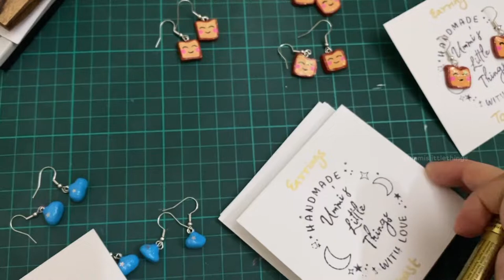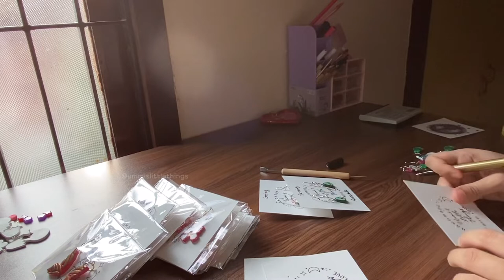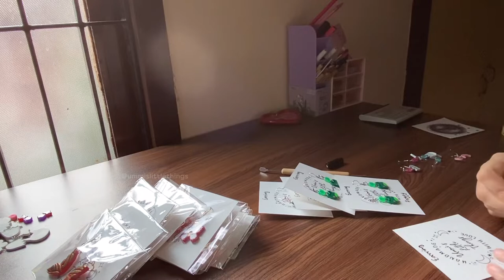studio vlog 12 : making clay earrings, backing cards, new work table 🥰✨💜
Hey everyone !! 🙋🏻‍♀️ Welcome back to another studio vlog.. you will watch me make toast, cloud clay earrings.. I got a new work table and a few table accessories. Enjoy watching.. I’ll see you in my next until then TC byeeee 🥰✨💜

Ummi’s Little Things ( clay things)

Celestial Hue ( art  : galaxy paintings)

Etsy shop